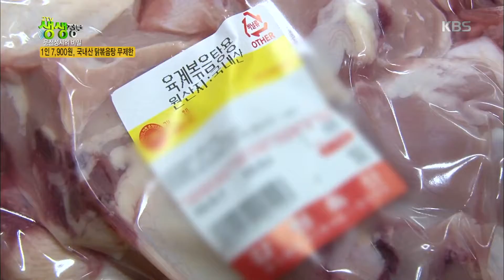2TV 생생정보-국내산 닭볶음탕 무제한 1인 7,900원!.20181001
2TV 생생정보-국내산 닭볶음탕 무제한 1인 7,900원!.20181001